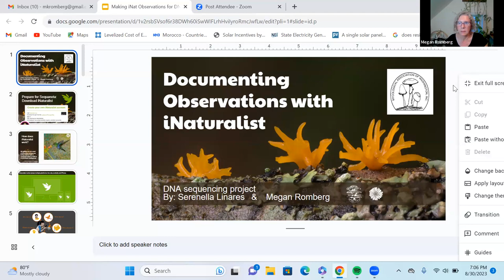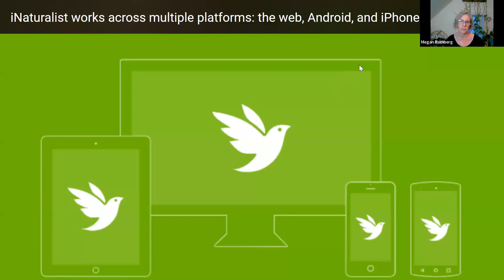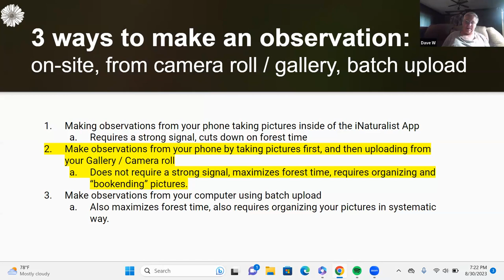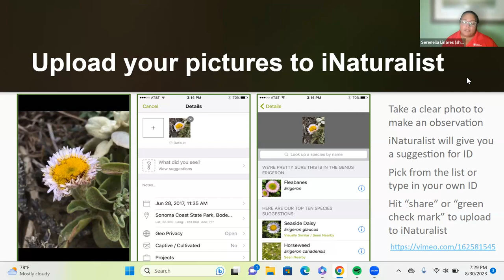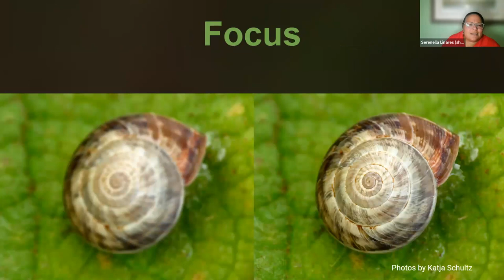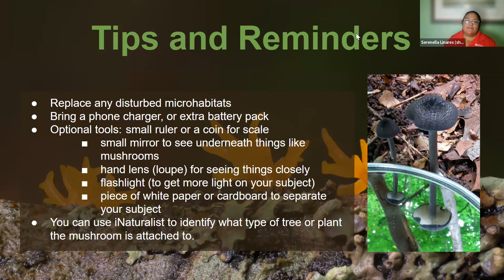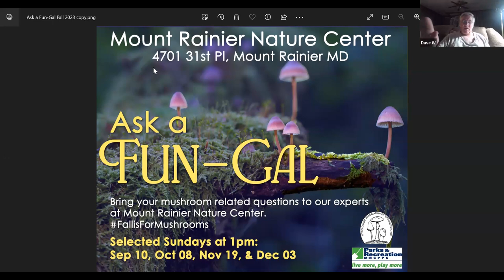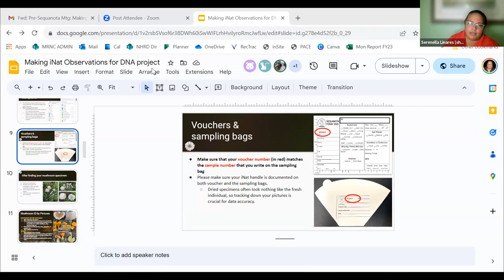Training for iNaturalist Mushroom Observations at Sequanota 2023